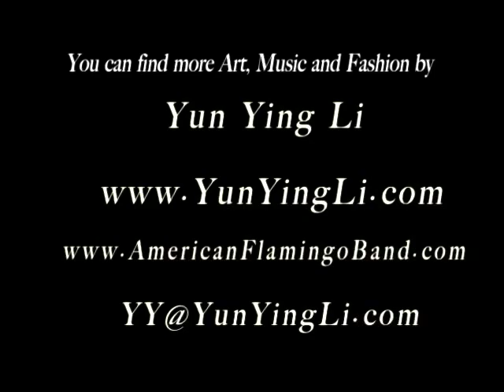The Art & Artistry of Yun Ying Li: Paintings and Music "Wedding Dance"